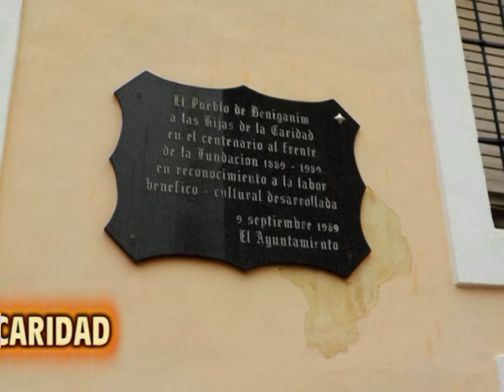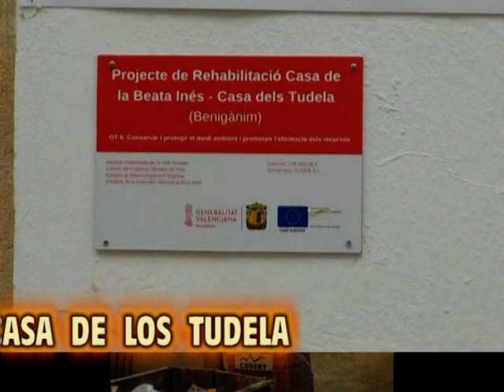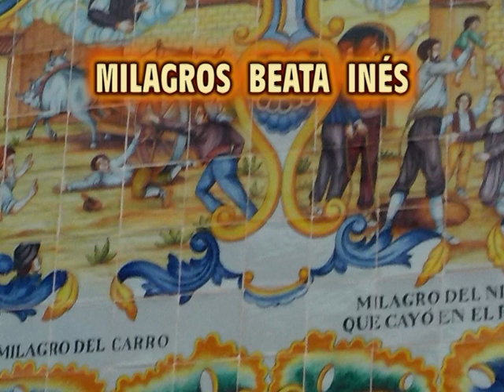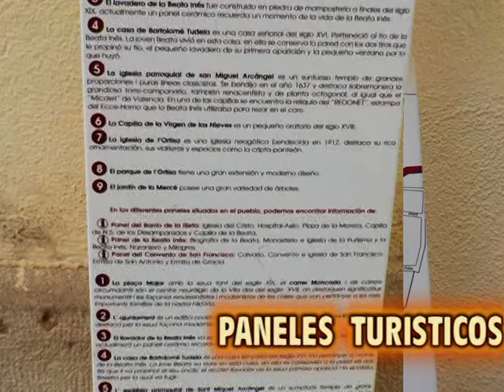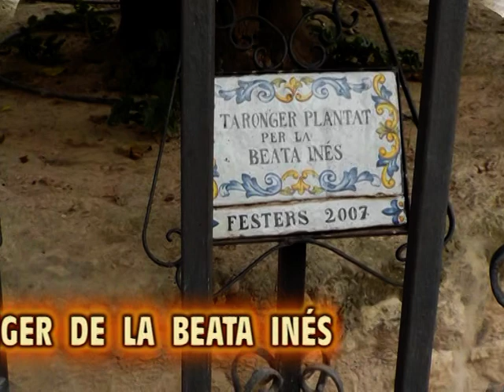BENIGANIM (Valencia)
estuve de turismo por este bonito pueblo de la comunidad valenciana